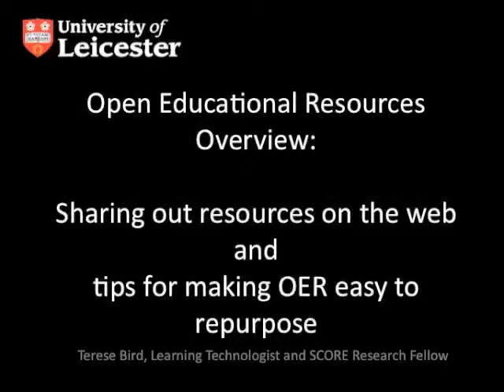OER - How to Share - Keep it Open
Learning Technologist Terese Bird describes ways to share out open educational resources (OER) and to make sure they are easy to repurpose and easy to discover, regardless of file format.